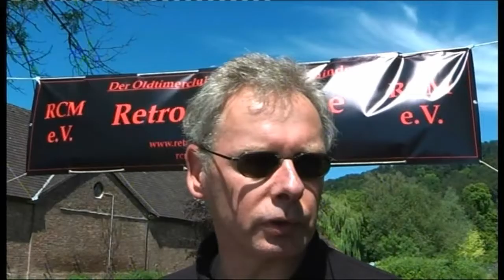2. RCM-Oldtimertage in Forst am 31.05. und 01.06.2014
dieaktuellekamera - Immer live dabei! - Bericht und Bilder unter: